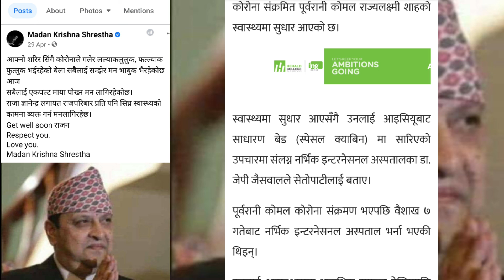Madan krishna Shrestha को निक्कै भाबुक भिडियो | कोरोना भाईरसलाई जितेपछी यसरी दिए श्रेष्ठले सन्देश ।